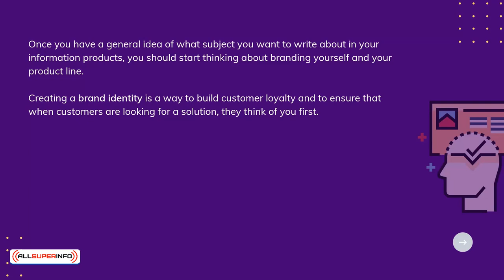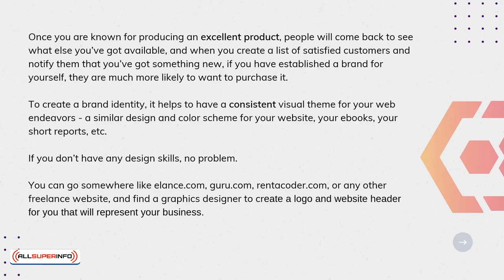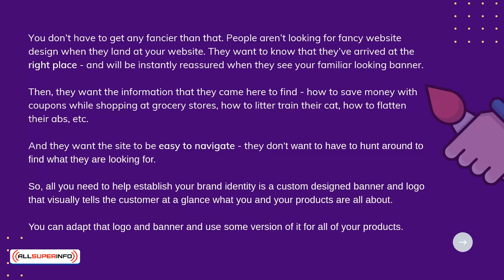3 Power of Branding